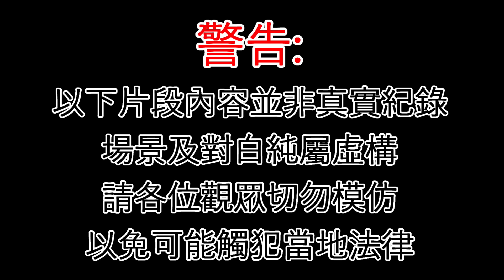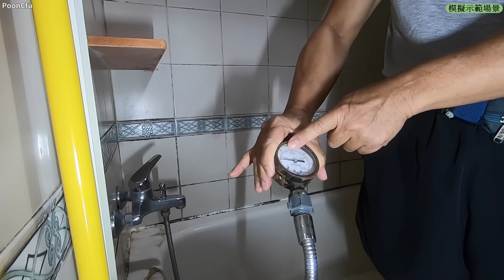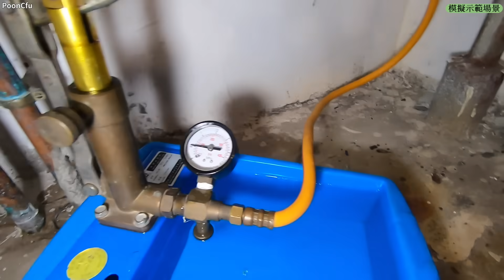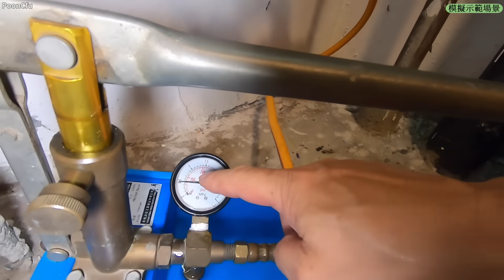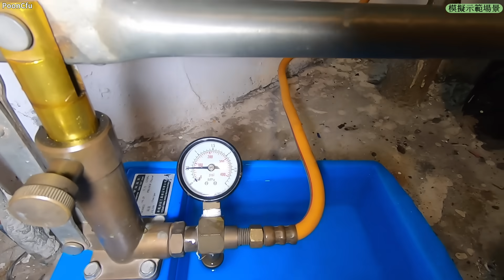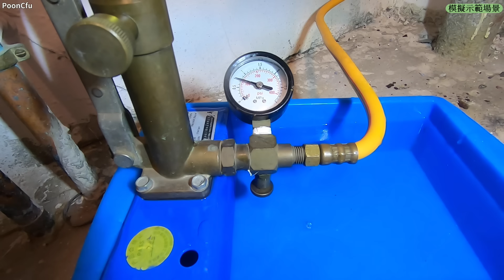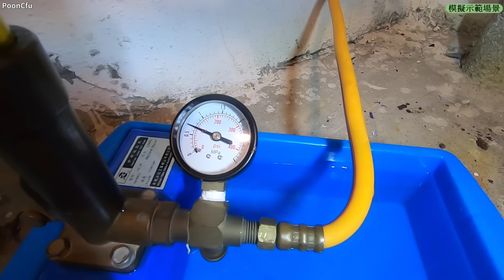暗水喉測漏 深度教學(谷磅) High presure test